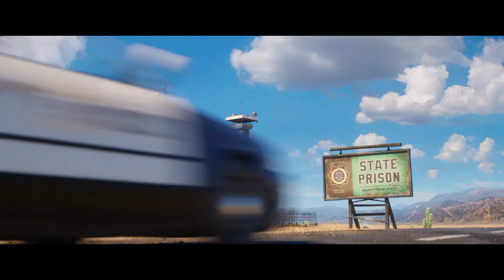Mi Villano Favorito 3 (2017) - Los Minions En La Cárcel (Español Latino) FULL HD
DESCRIPCIÓN DE LA PELÍCULA:
 Los Traviesos Minions esperan que Gru regrese a una vida delictiva después de que el nuevo jefe de la Liga Anti-Villanos lo despida.  En cambio, Gru decide permanecer retirado y viajar a Freedonia para encontrarse por primera vez con su hermano gemelo perdido hace mucho tiempo.  Los hermanos reunidos pronto se encuentran en una alianza incómoda para acabar con el escurridizo Balthazar Bratt, una antigua estrella infantil de los 80 que busca venganza contra el mundo.